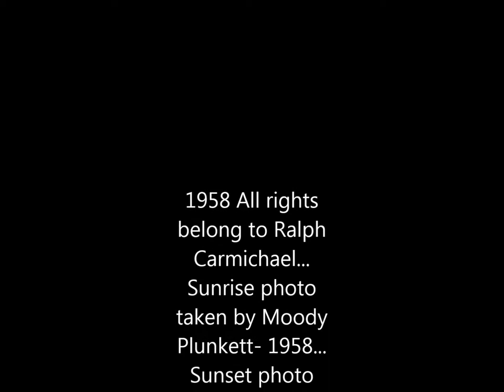1958... "Sunrise..." Ralph Carmichael Orchestra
The song "Sunrise" is from the LP record-album, "Rhapsody in Sacred Music..." Some nice photos accompany the description of this beautiful music of Ralph Carmichael...